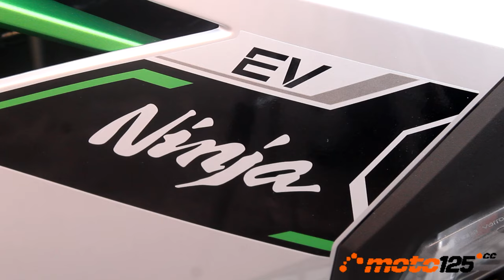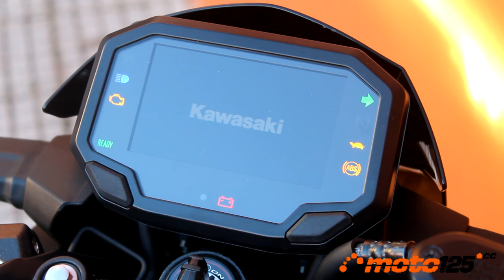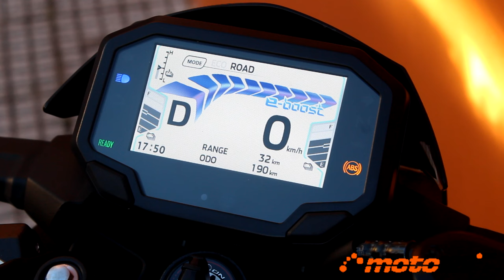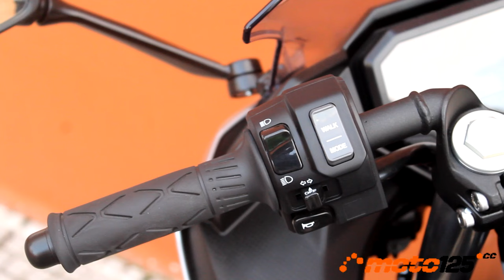Prueba a fondo - Kawasaki Ninja y Z e-1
El color verde es el corporativo de la marca Kawasaki estando presente en toda la moto o en partes de ella. Pero también se asigna este color a todo lo que sea respetuoso con el medio ambiente y, en particular, a los vehículos eléctricos. Así que, cuando hablamos de dos motos impulsadas por motores eléctricos como las Kawasaki Ninja y Z e-1 que traemos a Moto125, estamos recalcando por duplicado su color verde, además de poder conducirse con el carnet de coche y resultar unas buenas motos para emplear a diario en los trayectos urbanos.